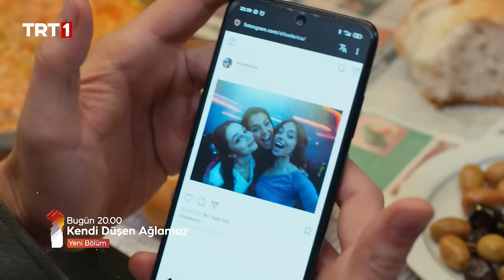Kendi Düşen Ağlamaz Yeni Bölümüyle Bu Akşam TRT 1'de!